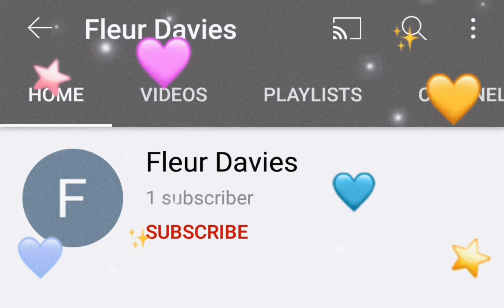Shoutout!🧡🧡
song: my love wont let you know

by: little mix